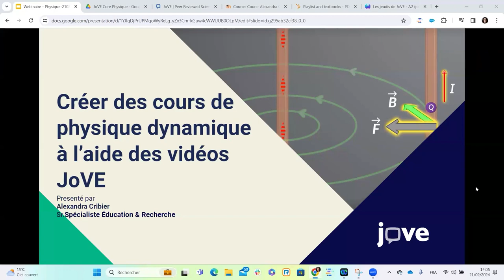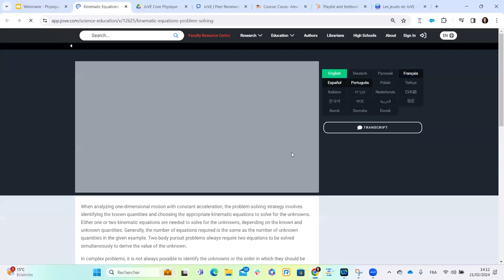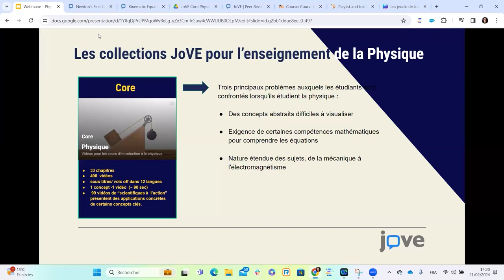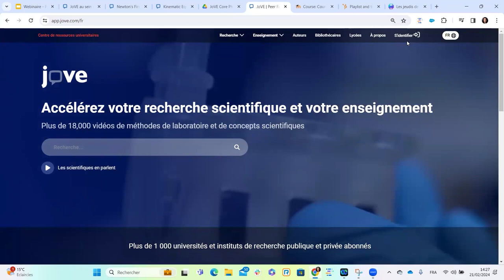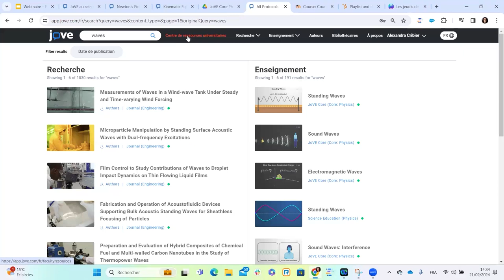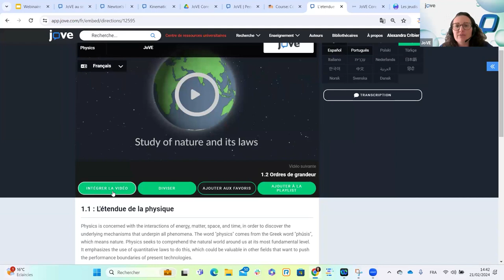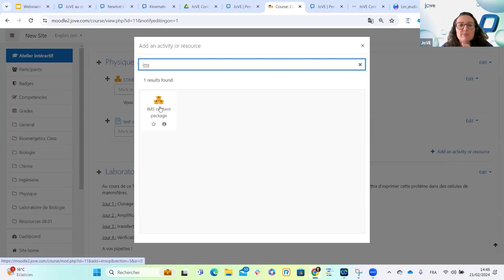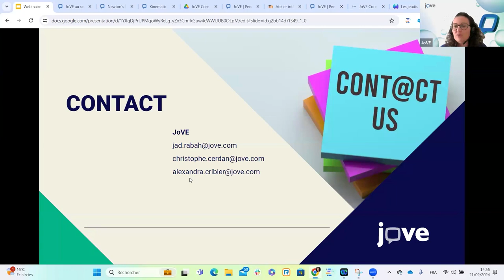JoVE Webinar: Designing Engaging Physics Courses Using Videos | France